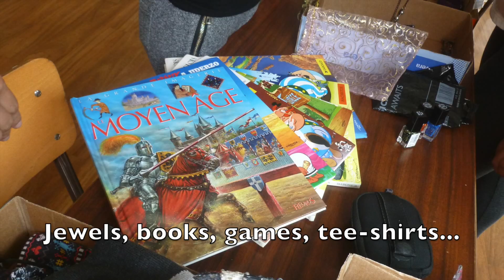ESC a global challenge : Eco-market in Reunion Island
In december 2015, we had an eco-market